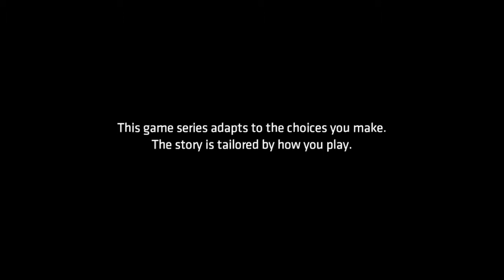Batman the enemy within episode 5 same stitch joker and batman part 1